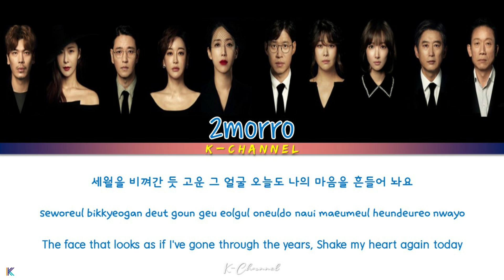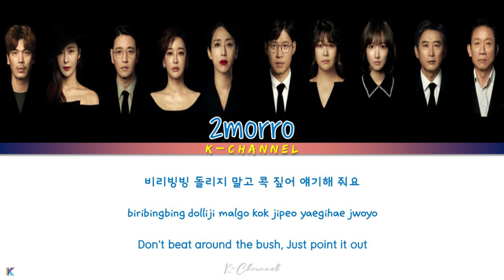Monalisa - 2morro | Graceful Friends 우아한 친구들 OST Part 1 | Lyrics 가사 | Han/Rom/Eng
Monalisa
ARTIST: 2morro
ALBUM: Graceful Friends OST Part 1
                Elegant Friends OST Part 1
                우아한 친구들 OST Part.1
LYRICIST: 엄기엽
COMPOSED: 엄기엽
ARRANGED: 엄기엽, 엄기현, 이성렬
Genre : OST, Rock
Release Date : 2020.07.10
Language : Korean

Lyrics 🎵🎶

그대는 아름다운 모나리사
당신은 아름다운 모나리사
세월을 비껴간 듯 고운 그 얼굴
오늘도 나의 마음을 흔들어 놔요

나에게 다가오는 그녀
가슴이 두근거려요

떠러러떠 떨지 말아요
날 자꾸 흔들지 마요
비리빙빙 돌리지 말고
콕 짚어 얘기해 줘요

아자자 자는 척해요
이 밤이 다 갈 때까지

왠지 오늘 밤 무척 길어질 것 같은데
이 밤이 무서워요

하나 둘 셋 넷 밤 지새고 있지만
부질없네요

이 밤이 무서워요

부질없네요

Good Sera - Siyeon 시연 (Dreamcatcher) | Into The Ring 출사표 OST Part 1 | Lyrics 가사 | Han/Rom/Eng

Dreams - Lee Be Da 이바다 | Was It Love 우리, 사랑했을까 OST Part 1 | Lyrics 가사 | Han/Rom/Eng

My Tale - Park Won 박원 | It’s Okay to Not Be Okay 사이코지만 괜찮아 OST Part 3 | Lyrics 가사 | Han/Rom/Eng

Sleepless Night 잠이 오지 않는 밤에 - Rothy 로시 | Backstreet Rookie 편의점 샛별이 OST Part 4 | Han/Rom/Eng/가사

Breath 숨 - Sam Kim 샘김 | It’s Okay to Not Be Okay 사이코지만 괜찮아 OST Part 2 | Lyrics 가사 | Han/Rom/Eng

Love Ya - Kim Tae Woo 김태우 | Backstreet Rookie 편의점 샛별이 OST Part 3 | Lyrics 가사 | Han/Rom/Eng

I’ll Take You To Tomorrow 내일에 바래다줄게 - DMEANOR 디미너 | Mystic Pop-up Bar OST Part 5 | Han/Rom/Eng/가사

Hey Friend 친구야 - Jeong Dong Won 정동원 | Kkondae Intern 꼰대인턴 OST Part 6 | Lyrics 가사 | Han/Rom/Eng

This is My First Life – SOBO 소보 | Sweet Munchies 야식남녀 OST Part 6 | Lyrics 가사 | Han/Rom/Eng

You're Cold 더 많이 사랑한 쪽이 아프대 - Heize 헤이즈 | It’s Okay to Not Be Okay 사이코지만 괜찮아 OST Part 1 | Han/Rom/Eng

Something - Kang Daniel 강다니엘 | Backstreet Rookie 편의점 샛별이 OST Part 1 | Lyrics 가사 | Han/Rom/Eng

When We Were Together 우리가 함께했던 날들 - Jo Hyun Ah (Urban Zakapa) | Mystic Pop-up Bar OST Part 4 Lyrics

Hit The Jackpot 대박 날 테다 - Jang Min Ho 장민호 | Kkondae Intern 꼰대인턴 OST Part 5 | Lyrics 가사 | Han/Rom/Eng

Only You - Martin Smith 마틴스미스 | Oh My Baby 오 마이 베이비 OST Part 6 | Lyrics 가사 | Han/Rom/Eng

Midnight Cinderella - EUN 은 | Dinner Mate 저녁 같이 드실래요 OST Part 5 | Lyrics 가사 | Han/Rom/Eng

MAYBE LOVE - Lee Shin Sung 이신성 | Good Casting 굿캐스팅 OST Part 5 | Lyrics 가사 | Han/Rom/Eng

Life Is Like Cooking 삶은 요리 - GOTCHA! 갓챠! | Sweet Munchies 야식남녀 OST Part 5 | Lyrics 가사 | Han/Rom/Eng

Shine Bright 찬란하게 빛날 거예요 - Lee Soo Young 이수영 | Kkondae Intern 꼰대인턴 OST Part 4 | Han/Rom/Eng/가사

Beautiful - Kim Sung Kyu 김성규 | Oh My Baby 오 마이 베이비 OST Part 5 | Lyrics 가사 | Han/Rom/Eng

More Than Words 사랑한다는 말로는 - SHAUN 숀 | Dinner Mate 저녁 같이 드실래요 OST Part 4 | Lyrics 가사 | Han/Rom/Eng

All Things Will Pass - Jung Dae Hyun 정대현 | Sweet Munchies 야식남녀 OST Part 4 | Lyrics 가사 | Han/Rom/Eng

You’re My End and My Beginning - Onestar & Kim Jae Hwan | The King: Eternal Monarch OST Part 13